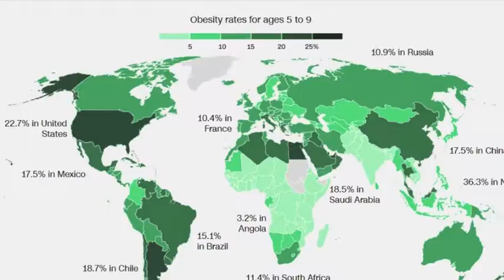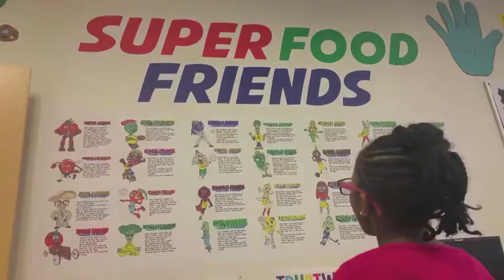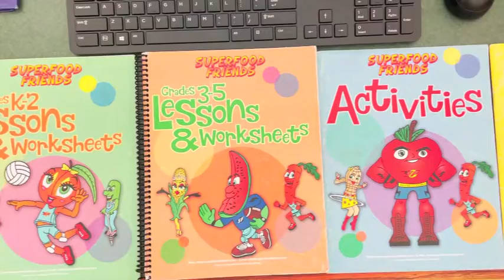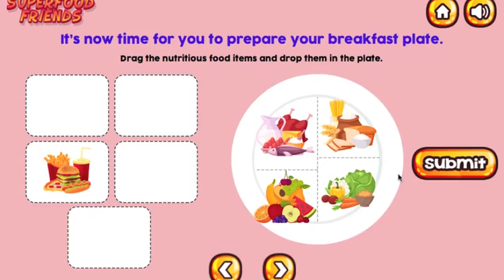SUPERFOOD FRIENDS "Andy Apple Teaches Kids How To Stay Healthy"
The Superfood Friends come to Planet Earth to fight childhood obesity and educate the children about the importance of nutrition and fitness to live a healthy lifestyle. Created by Prescott Ellison